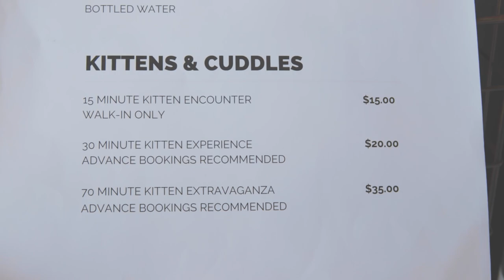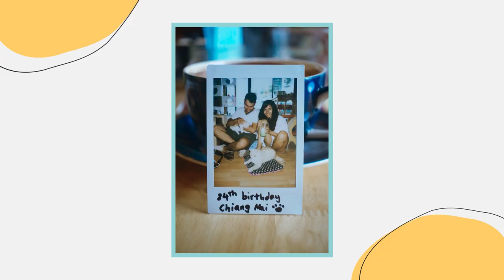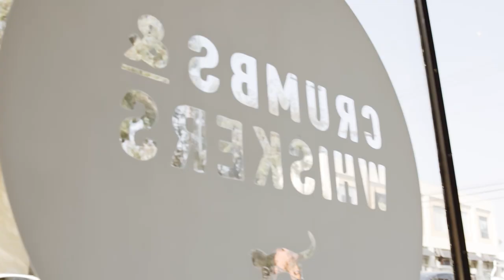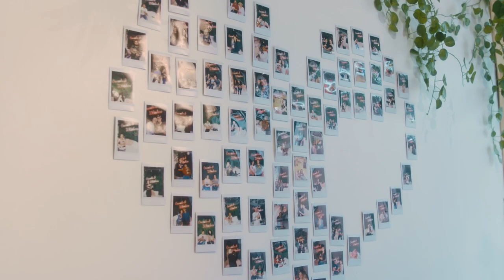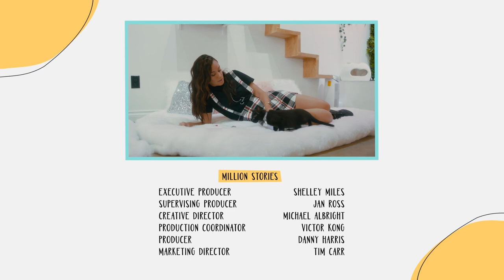Crumbs & Whiskers: The Purrfect Cat Cafe for Adoption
Have you ever been to a cat cafe? This young entrepreneur brought the popular concept to Los Angeles and is opening up more locations.

Crumbs & Whiskers was started by Kanchan Singh in 2015, after visiting a cat cafe in Thailand. They rescue and find homes for homeless cats at risk of euthanasia in high kill shelters, and they give humans a beautiful, fun experience. By housing cats in a comfortable, safe, enriching, and nurturing environment, Kanchan and her team drastically improve their lives, and give them a loving temporary home while they wait to find forever families. At this writing they’ve helped 1806 cats become adopted, saved nearly 4,000 cats from euthanasia, and donated over $40,000 to charity. Here’s the story of how she did it on Wags To Riches. WagstoRiches.

Risk takers have “childlike” brains—and sometimes it’s a benefit